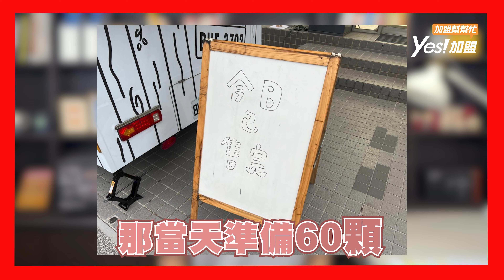0租金!!行動餐車成本淨利雙雙輾壓實體店面│YES加盟│創業幫幫忙EP19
很多戶外活動、夏日音樂節、園區市集、只要有行動式餐車，生意都爆炸好，因為可以舉辦這些活動的地方餐飲店家少，賣的東西有限，所以都會邀請這些行動餐車進駐，然後每台餐車都有不同的造型，可愛風，文青風，美式風格，10-20台行動餐車聚集起來很熱鬧。

很多想加入這圈子的朋友們一開始的想法很簡單，我就開著車到處邊旅遊邊做生意，今天在北海岸，明天在墾丁，小編這樣的生活是不是爽爽的，當你實際下去做之後並不是你想像中這樣子，你看在大螢幕上受採訪的餐車老闆每個月賺幾十萬，我只能說任何光鮮亮麗的外表，背後都有他辛苦的一面，真的沒那麼簡單。

所以今天我們要來聊聊用行動餐車創業，我分三個部分來跟大家說明，還有我跟一位攤車老闆的訪談，如果你想用行動餐車創業，這支影片一定對你有幫助。

單元時間軸
00:00 預告
00:19 經營行動餐車要知道的三件事情
01:35 一、菜單規劃
03:29 二、生財器具 (行動餐車)
05:41 三、擺設地點
07:25 街訪行動餐車：路ben小餐車
11:20 總結